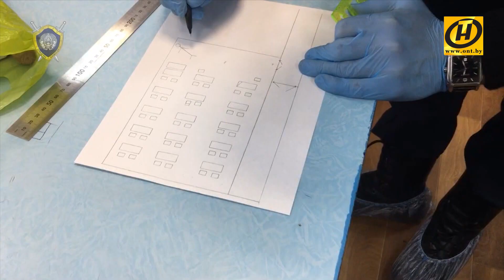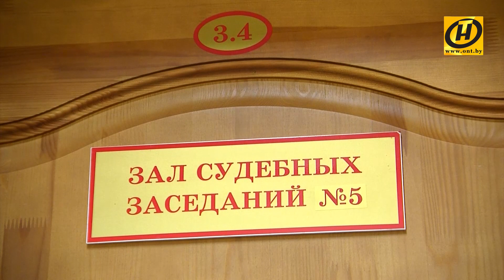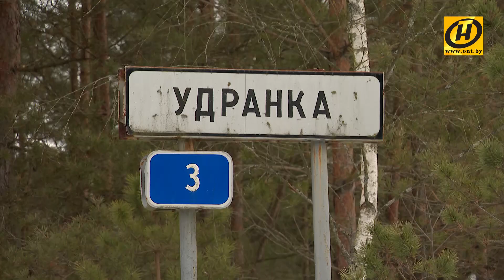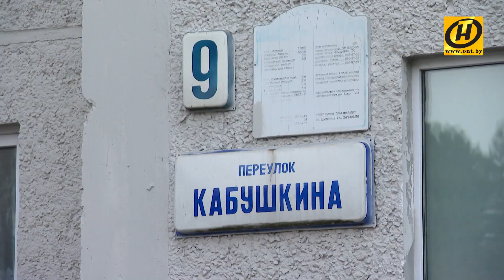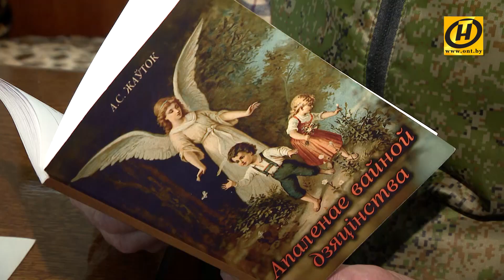Тревожная кнопка | Выпуск 23 от 15.02.2019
Хроника событий, когда требуется вмешательство экстренных служб, помощь людей или правосудие.

Программа «Тревожная кнопка» открыта для всестороннего сотрудничества с первоисточниками тематической фото- и видеоинформации.